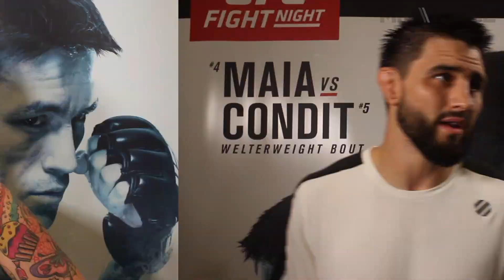Was Conor McGregor running away from Nate Diaz?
UFC fighters share what they thought of McGregor's gameplan in his rematch against Diaz at UFC 202